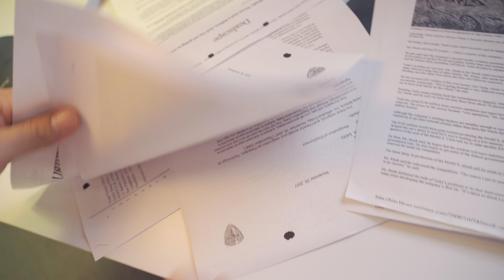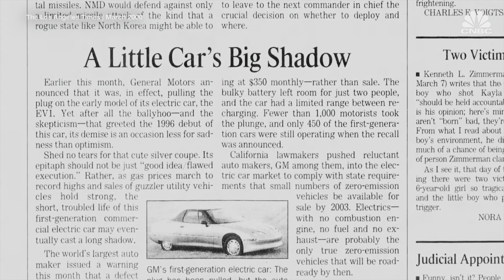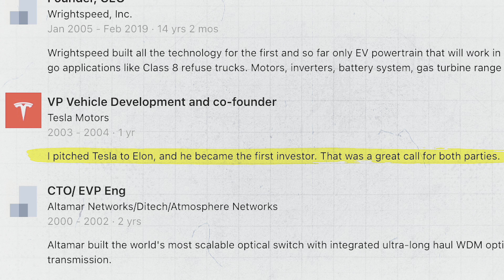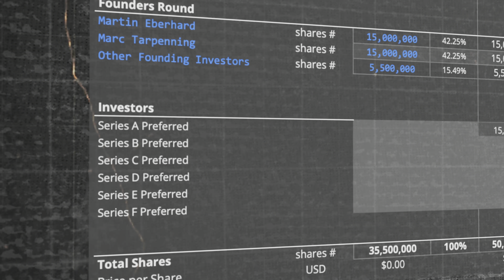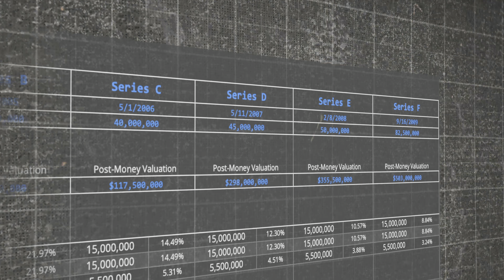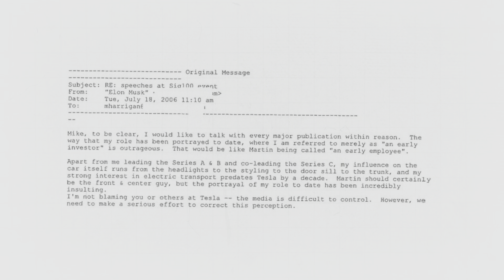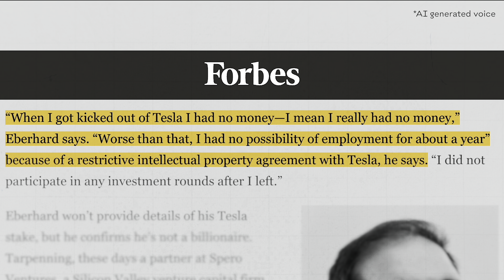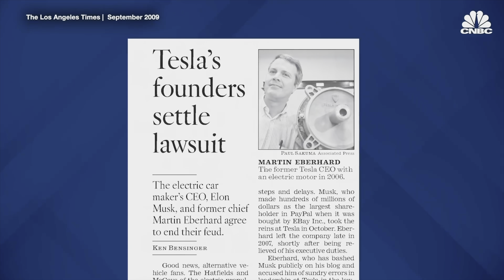The REAL story of how Elon "stole" Tesla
Join the Startup Club, a crunch of startup news for busy founders 🕶️

Discover the untold story of Tesla's origins and the controversy over Elon Musk's role as a founder. We dive into the early days with Martin Eberhard and Marc Tarpenning, the dramatic takeover by Musk, and the lawsuit that followed. Who are the true founders?

Watch and decide for yourself.

What is 'Slidebean'?
We built a platform to help founders scale their startups, from making your pitch deck to setting up your company and managing your investor relationships.